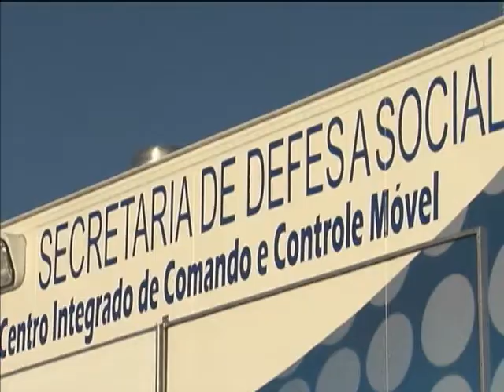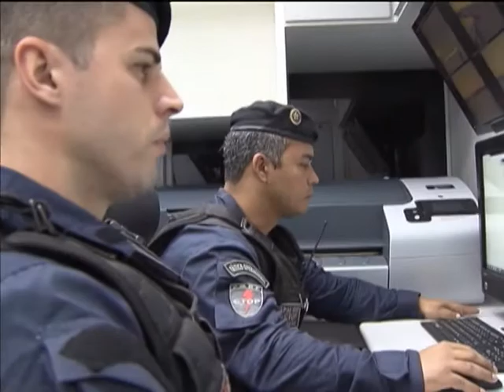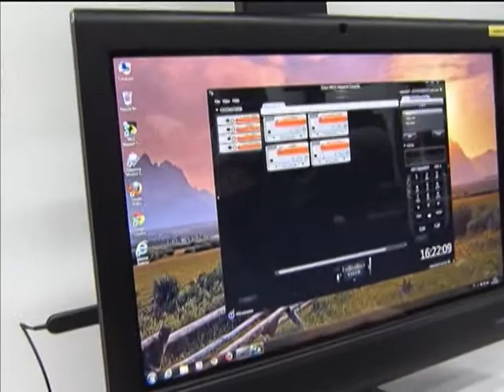Retrospectiva 2013: Melhoria em segurança é um dos legados que a Copa do Mundo deixará ao Brasil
NBR NOTÍCIAS - 01.01.14: Na série Retrospectiva 2013, confira a reportagem sobre os investimentos que estão sendo feitos no Brasil para receber a Copa do Mundo. E a segurança pública é um dos principais legados que o mundial vai deixar ao Brasil.